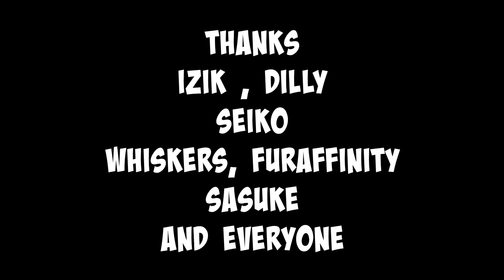THE CULT OF EVIL LAUGHTER IN ACTION | Tera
► Sign-up for TERA and join The Cult Of Evil Laughter On The Highwatch Server.
Sasuke! Congrats on your shruiken!